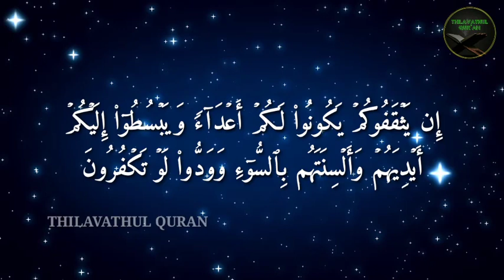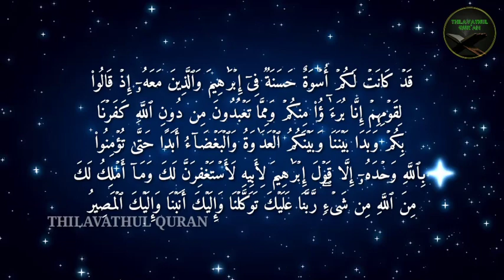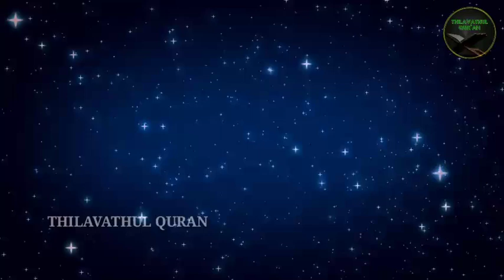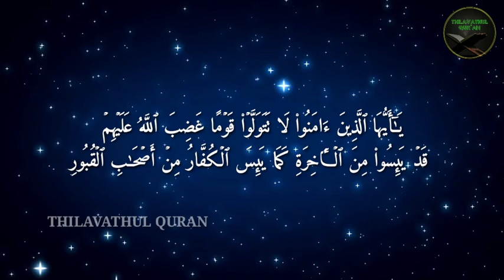RIFA FATHIMA•SURAT AL MUMTHAHANA•THILAVATHUL QURAN•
RIFA FATHIMA
SURAT AL MUMTHAHANA
THILAVATHUL QURAN